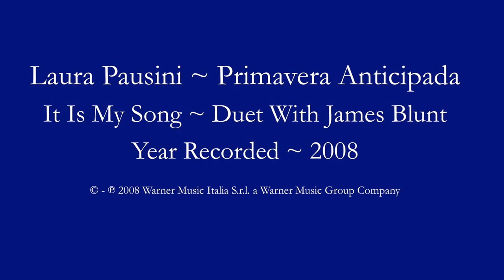Burano ~ Italy in Color ~ Primavera Anticipada ~ It Is My Song ~ Laura Pausini ~ James Blunt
Music
Laura Pausini ~ Primavera Anticipada
It Is My Song ~ Duet With James Blunt